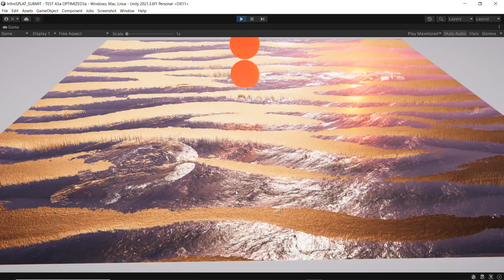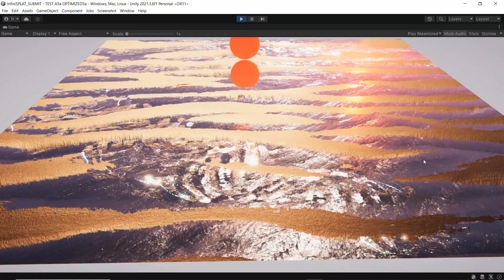InfiniSPLAT shadergraph shading, dynamic water ripples reflected & occluded from parallax heightmap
InfiniSPLAT shader graph based shading, dynamic water ripples reflected and occluded by the parallax heightmap

InfiniSPLAT will be included in the Environment Building Bundle

All videos are software recorded in a 5 years old DELL XPS Laptop with 1050GTX GPU.

Sky Master ULTIMATE upgrade offers February 2023 !

Ivy Studio is now included in the Lunar New Year Mega Bundle !​

For a limited time Sky Master ULTIMATE can be upgraded from Ivy Studio for a big discount at $35 !

Environment Building Bundle can then be upgraded from Sky Master ULTIMATE for a massive discount at only $90 versus $460, for a total saving of more than $600.

Users that own multiple ARTnGAME assets or assets other than Sky Master ULTIMATE may send a request for custom discounts on the bundle here:

Upgrades to the individual assets range from $1 to $5 after own the bundle.